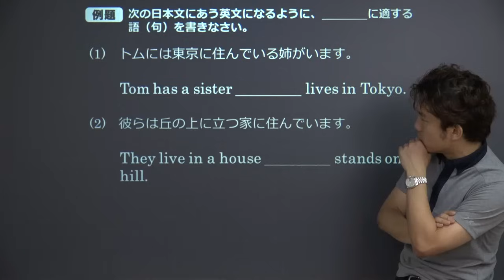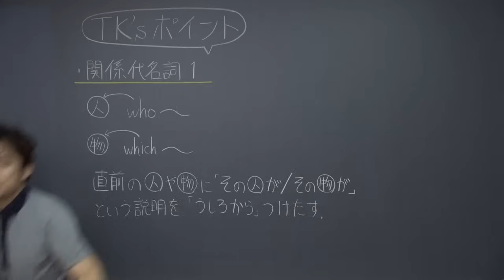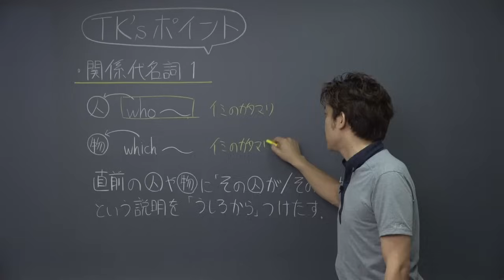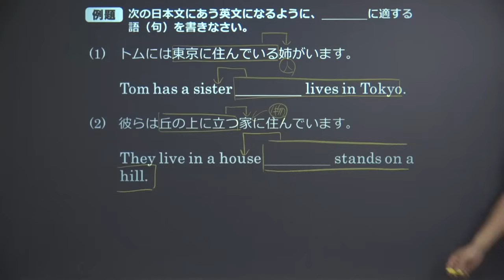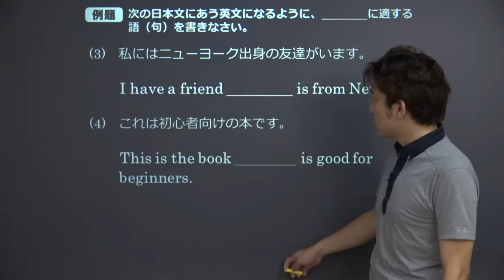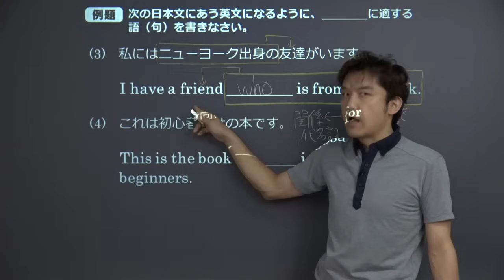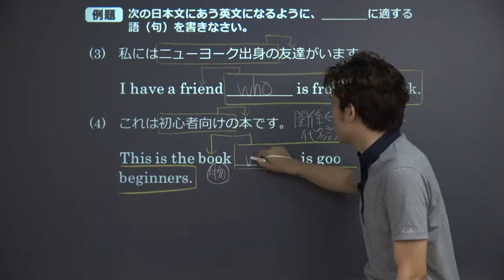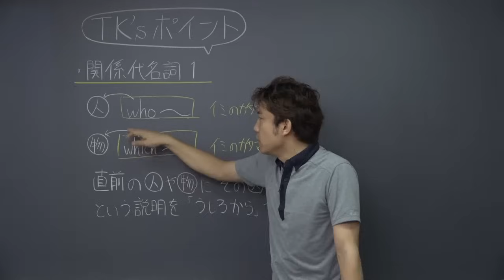【高校 英語】 関係代名詞１ 主格① （10分）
この映像授業では「【高校　英語】　関係代名詞１　主格」が約10分で学べます。身につけたいポイントは「人が先行詞の“who”　物が先行詞の“which”」です。映像授業は、【はじめに】⇒【今回のポイント】⇒【今回のまとめ】の順に見てください。